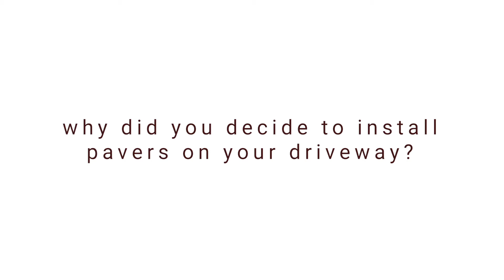Client Installs a Herringbone Paver Driveway - Hear About His Experience!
This recent client absolutely LOVES his new driveway! Hear about his experience working with us and why he chose our company.